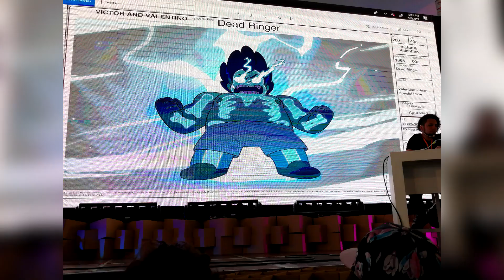Conocimos a DIEGO MOLANO el creador de VÍCTOR Y VALENTINO | Storytime